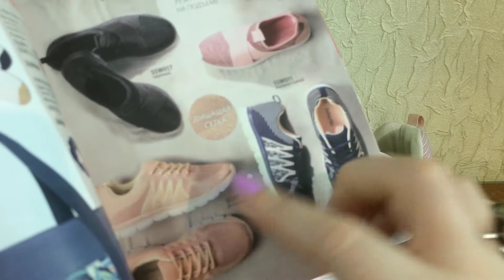Кроссовки Step от Фаберлик